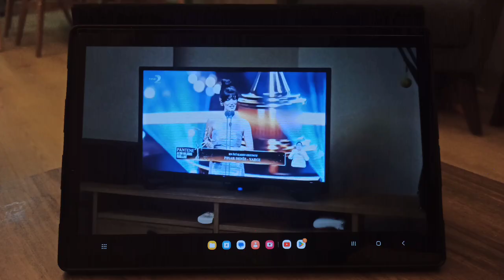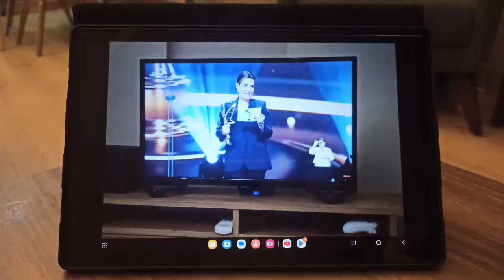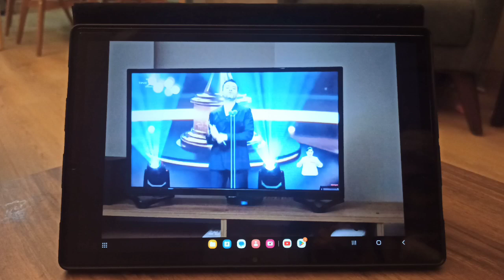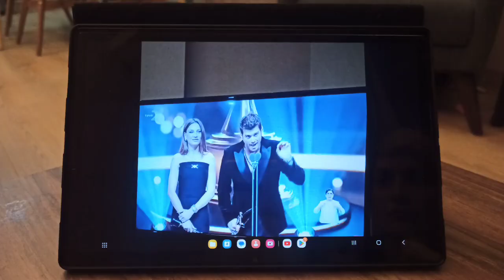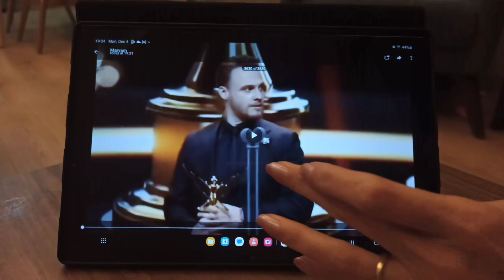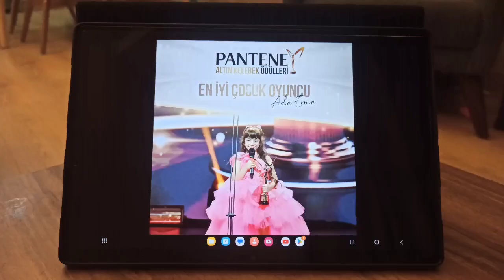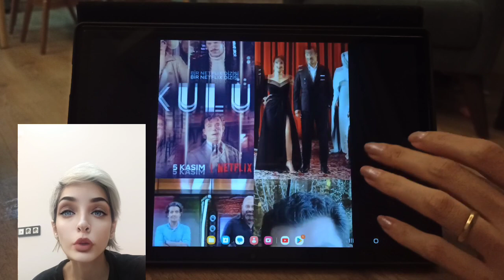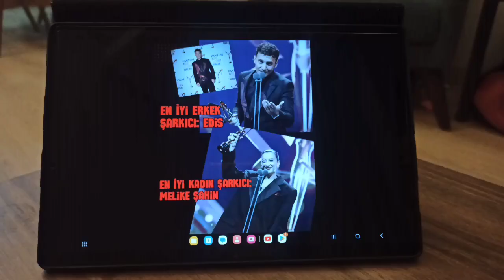بهترین های ترکیه دیشب در جشن altın kelebek کیا شدن؟ انتخاب کرم بورسین، پینار دنیز، هافسانور و ...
دیشب جشن
altin kelebelek
بود و کلی بازیگران و سلبریتی های معروف ترکیه اونجا حضور داشتن.
مجری برنامه خواننده ی محبوب و فان اریم دریجی بود.
کرم بورسین، هافسانور، پینار دنیز، افرا ساراچ اوغلو، سرنای ساریکایا، کیوانچ و خیلیای دیگه بودن
مرت رمضان دمیر به علت بیماری حضور نداشت